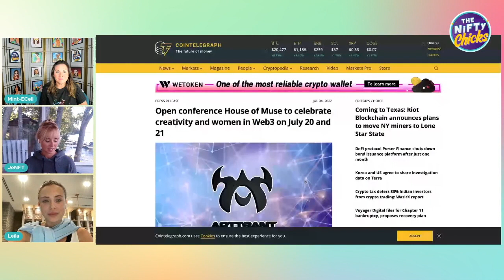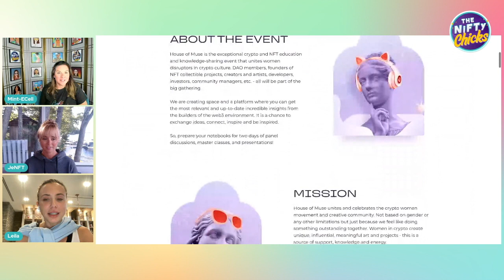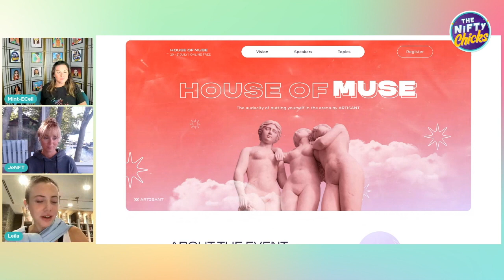House of Muse with Leila Ismailova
In this episode of the Nifty Chicks, we chat with Leila Ismailova who is Head of Communications with Artisant, a web 3 Fashion Platform. She is currently working on The House of Muse conference which is being held online July 20th & 21st. Mint-ECell will be speaking at the conference.

Full show notes: TheNiFTyChicks.io/77

We only share with you what we are learning and what we are considering investing in. You must research any financial investment on your own! Just know that we will always strive for RADICAL TRANSPARENCY with any show associations. Happy Minting!